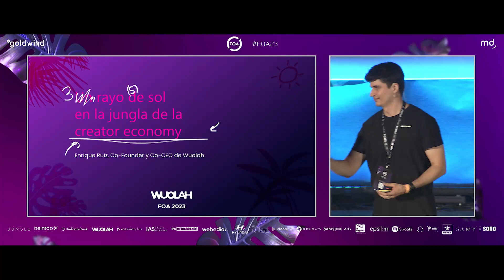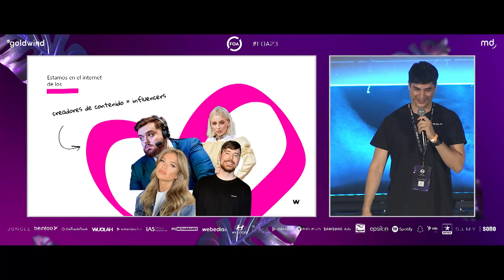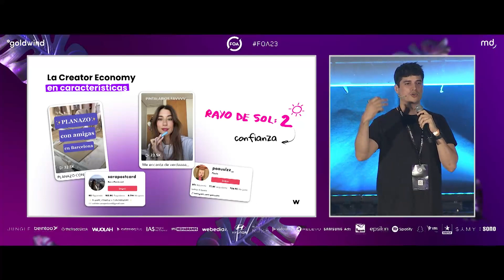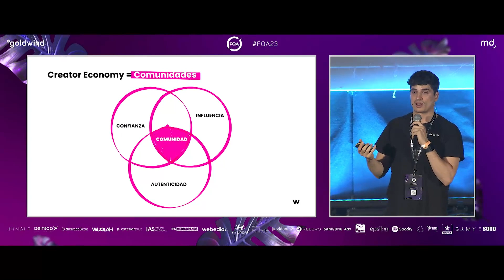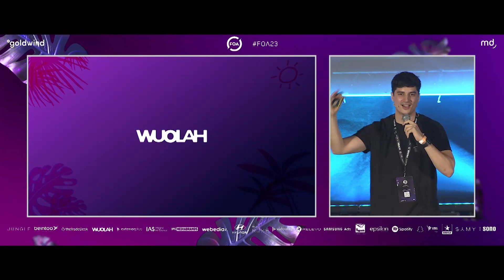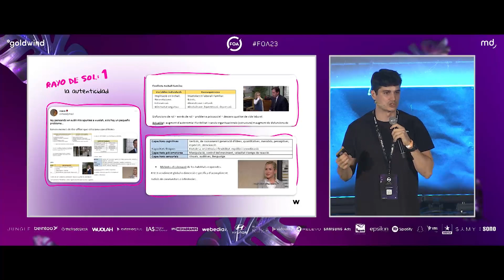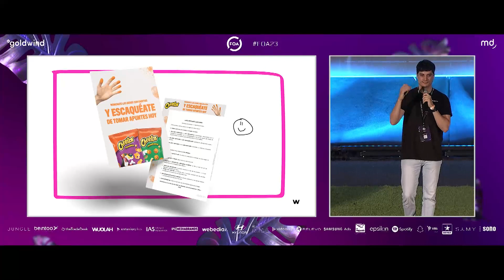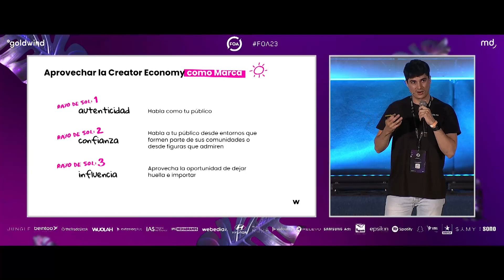una plataforma que convierte a los estudiantes en creadores de contenido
Enrique Ruiz, Co-Founder y Co-CEO de Wuolah presenta la última de las ponencias de FOA23 , en la que habla de su herramienta Wuolah, que permite a los estudiantes intercambiar y descargar apuntes a través de esta plataforma.